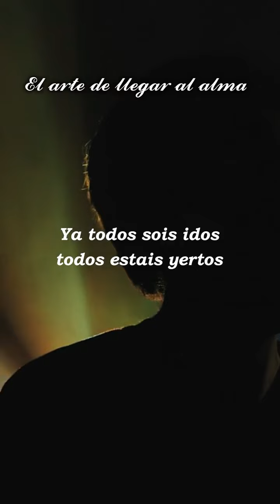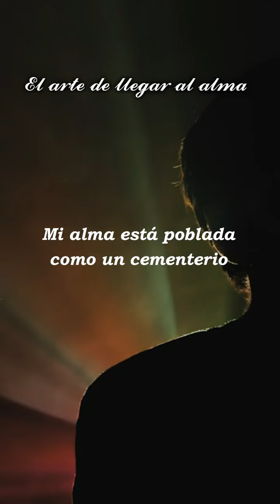😨 ARIA DE OLVIDO 😢 📃 (Poema relatado)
La historia cuenta lo que sucedió; la poesía lo que debió suceder

Aria de olvido
Mi corazón es como un cementerio
que pueblan las cruces de lo que he perdido...
¡lo que no ha sepultado el Misterio,
va teniendo que hacerlo el Olvido!

Fraternal cariño que hoy se pudre inerte,
ternuras lejanas, pasión extinguida;
a los unos los segó la Muerte,
a los otros... los mató la Vida.

La Vida que ofrece tenaz y alevosa
la miel en el fresco labio sonriente,
la Muerte que llega, dulce y cautelosa,
con su paso humilde de reina haraposa
a darnos su beso de paz en Ja frente.

Ya todos sois idos, todos estais yertos,
rostros bondadosos, labios compasivos;
¡llevadme vosotros, corazones muertos,
que me despedazan corazones vivos!

Mi alma está poblada como un cementerio
con las negras cruces de lo que he perdido;
va enterrando, piadoso, el Olvido!